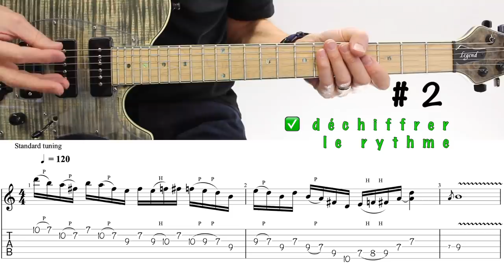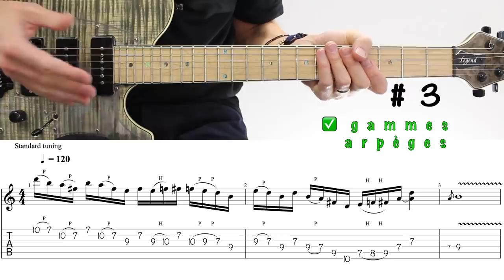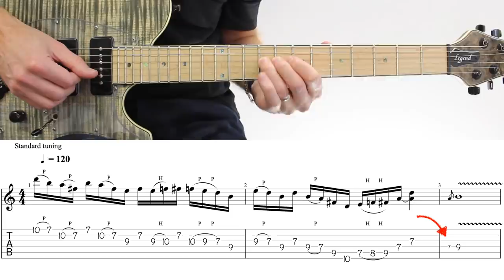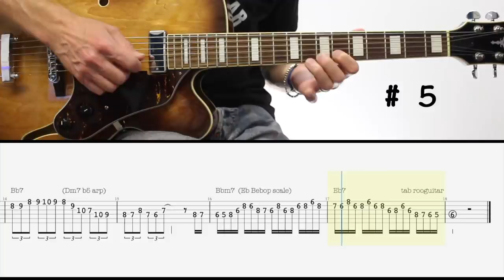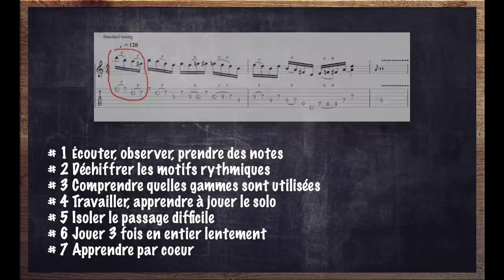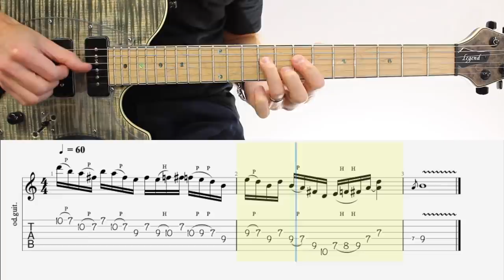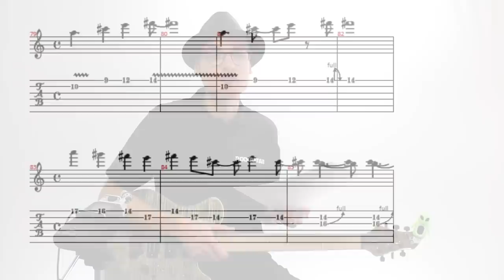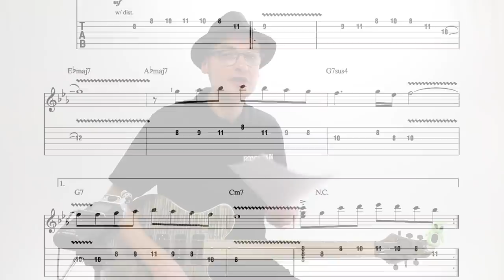Voilà POURQUOI APPRENDRE un SOLO ROCK en ENTIER est si difficile! (Calling Elvis Dire Straits)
LISTE DE SOLOS ACCÉSSIBLES & CONSEILS  9:45
RHCP - Californication
GnR - Knockin’ On Heaven’s Door
SOAD - Roulette
Queen - Bohemian Rhapsody (1er solo)
GnR - Patience
Santana - Europa